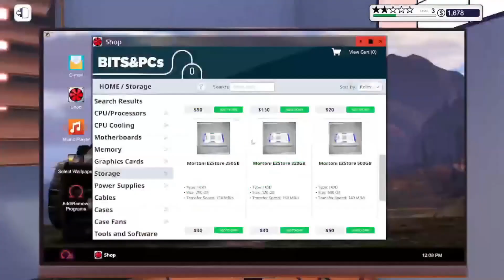Welcome to my channel